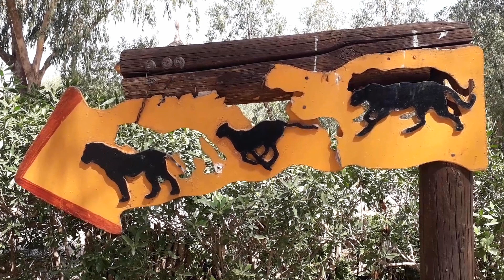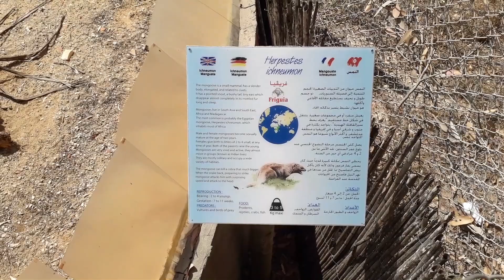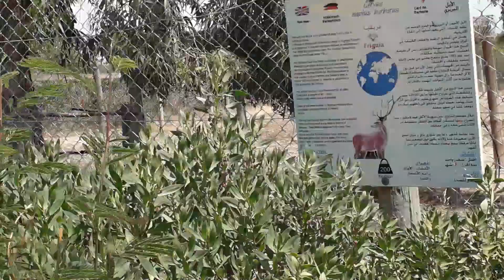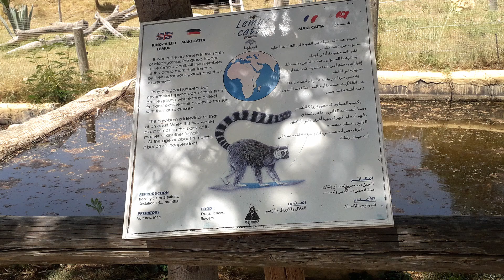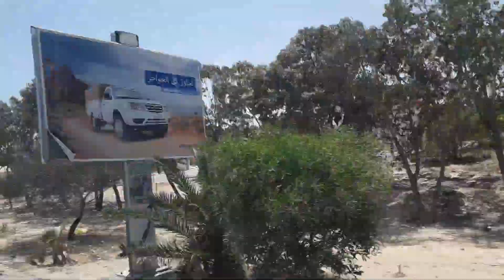ZOO.Экскурсия в ЗООПАРК Тунис 2019 🐅🐘🐒 ZOO Зоопарк Тунис экскурсиявзоопарк# Экскурсия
Экскурсия в ЗООПАРК Тунис 2019.Приезжать лучше утром или вечером, днем звери малоподвижны из за жары.
Нет ночных экскурсий, к сожалению. Звери ухожены, живут в просторных вольерах. Интересно посмотреть Шоу морских котиков.
Вечером в ресторане Шоу зулусов. Чисто "туристское" мероприятие, танцы в национальных костюмах. Тунис страна зулусов?
Гиды не предупреждают, что смотрители очень хитрые, впихивают вам в руку корм и настойчиво уговаривают покормить животных. Мы так покормили верблюдов. Потом требуют 10 динаров. И так у каждого вольера.
Мы брали путевку у отельного гида. Говорят, дешевле брать такси с двухчасовым ожиданием,
но это зависит от города, где вы отдыхаете.